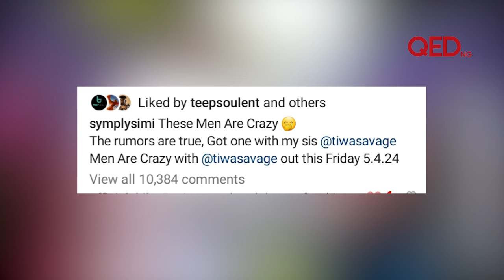Tiwa Savage wants man in bed